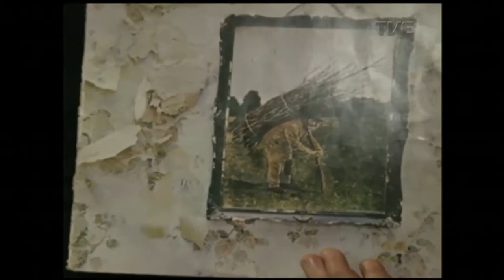Radar | TVE - Oficina Beatnik - 11/09/2017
Oficina Beatnik tocando ao vivo  no radar.
No quadro Discoteca Sentimental, Mumu, das bandas Vera Loca e El Negro fala sobre um disco pessoalmente marcante.